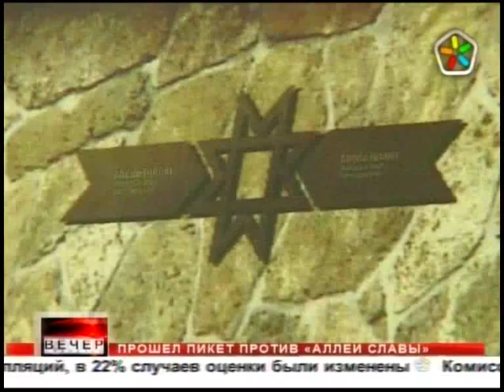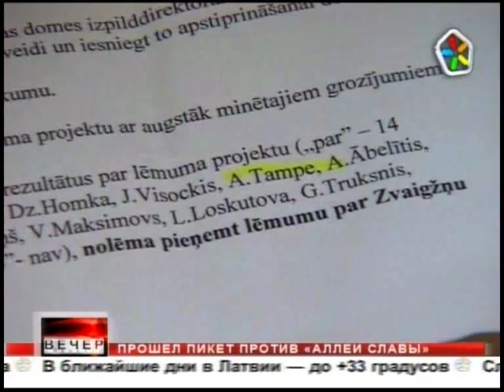в Юрмале пикет против Аллеи Славы